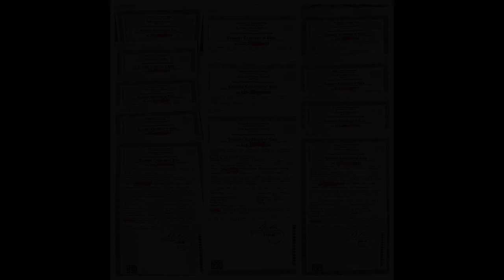4-bedroom Single Detached House and Lot for Sale in Crestwood Bakakeng Baguio City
4-bedroom Single Detached House and Lot for Sale in Crestwood Bakakeng Baguio City

Houses and Lots For Sale in Baguio City Economic Zone, Baguio, Benguet: Baguio City Economic Zone, Baguio, Benguet